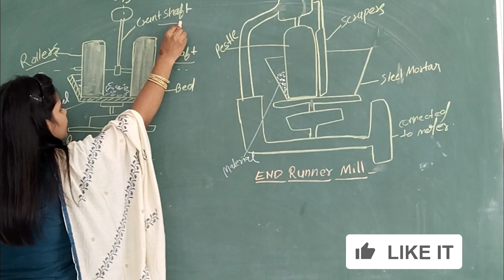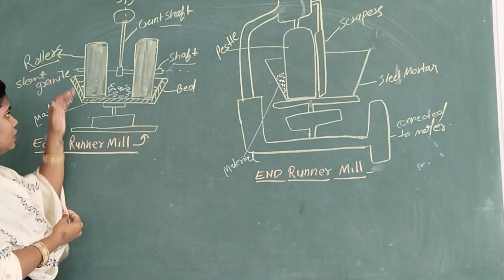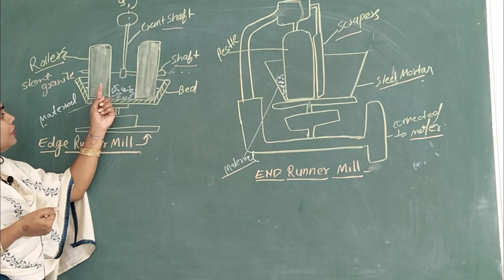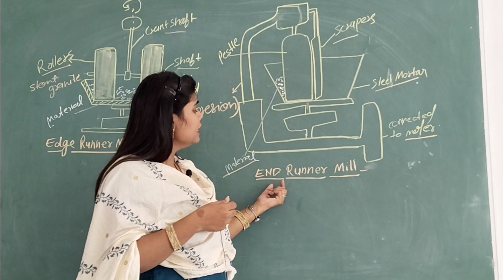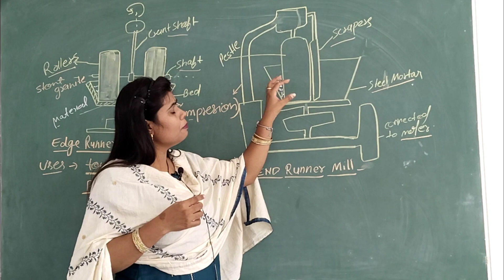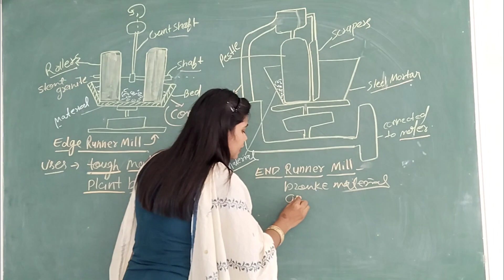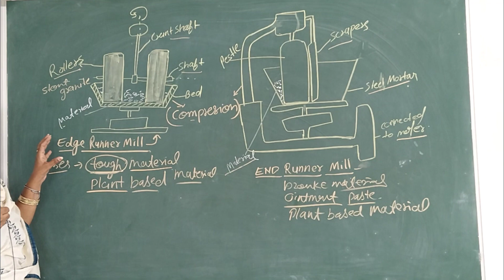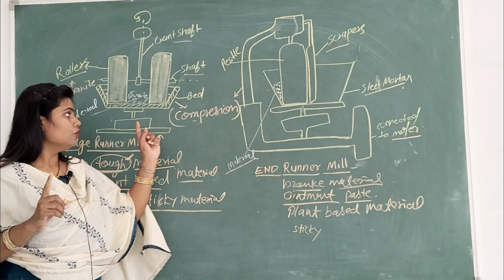Edge Runner Mill I End Runner mill I principal construction working I uses